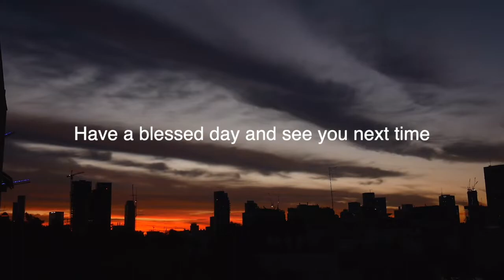Change Your Mask! 96.9 Second Date Update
Wayne calls up a lady named Daynica for another date but when on call she wants nothing to do with Wayne due to his poor hygiene... listen to this second date update!